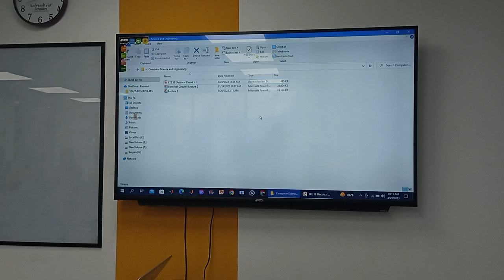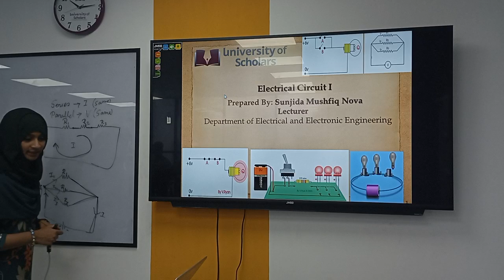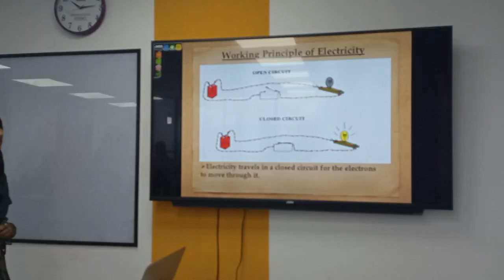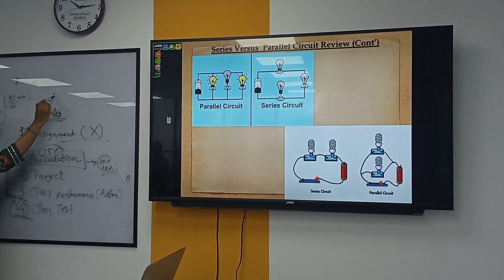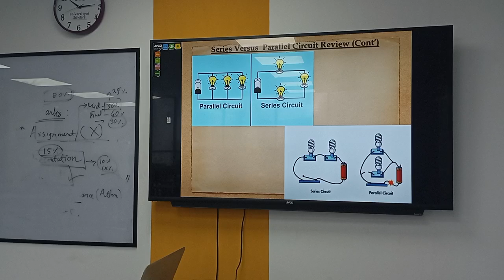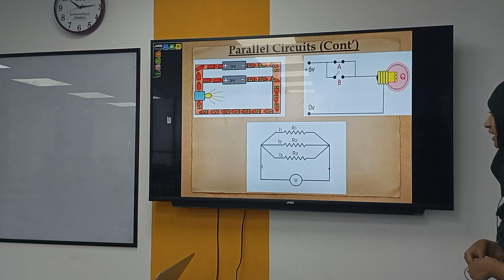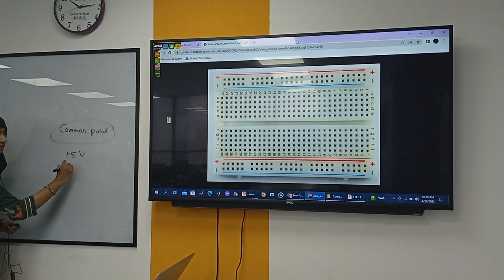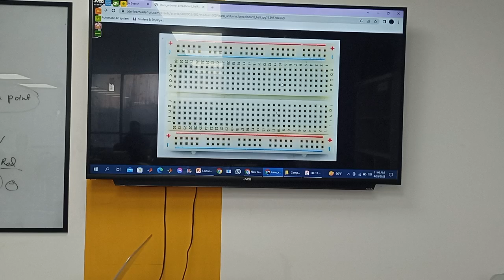Electrical Circuit I |EEE| Sunjida Nova| University of Scholars